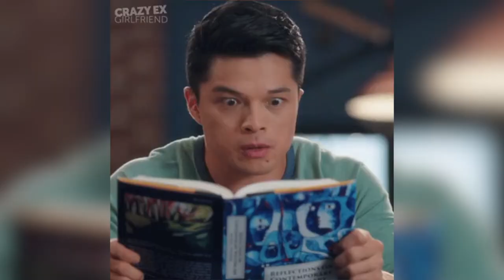How To Study Long Hours A Day And Stay Focused - TMJ 050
How to study long hours a day and stay focused?

Sometimes, simply getting started is the best way to focus and concentrate on productive studying. You don’t want to spend long hours and just end up getting the same or poorer grades than before.

But it is fair to ask, how can you study long hours and still stay motivated?

It is key to remember that the most effective way to study isn’t the same for everyone. Some people study better after dinner, before dawn or in the afternoon. The environment where you can thrive may be entirely different from other students getting A’s.

Also, believe it or not, focus and productive studying actually involve getting a little bit distracted. How is that possible?

I talk more about motivation, productive study time, distractions, and how they all contribute to effective studying in this episode of the TMJ Show!

How To Study Faster With Batching - Become More Effective

Flow: The Psychology Of Optimal Experience

TMJ Podcast:⤵️
Popular Resources:⤵️